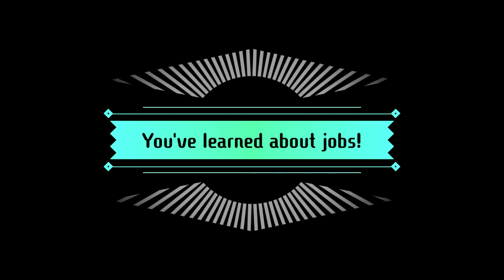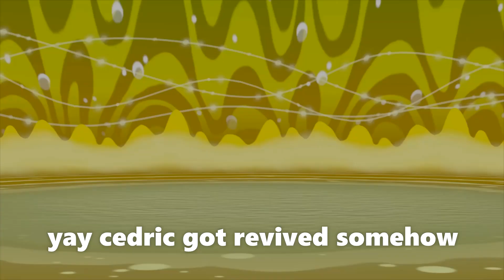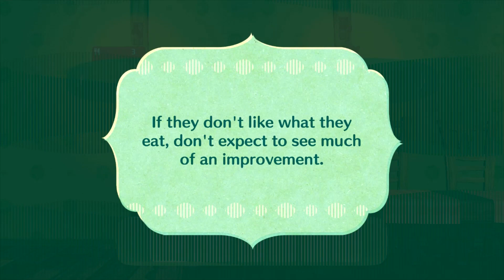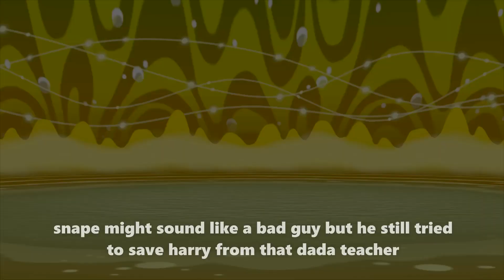Harry Potter Fan Plays Miitopia Demo on the Switch - Part 1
In this video, a Harry Potter fan plays the Miitopia demo and has a blast!
If you like making your own characters, then you need to check out Miitopia! My version of the game takes place in the Harry Potter universe with some changes to the lore, and the main character, me, is a wizard in my own version of the Harry Potter universe. In this first part of the demo, you play as the any mii you want and go on a magical adventure. Watch as I have a blast playing the game and as I explore the magical world of Miitopia!